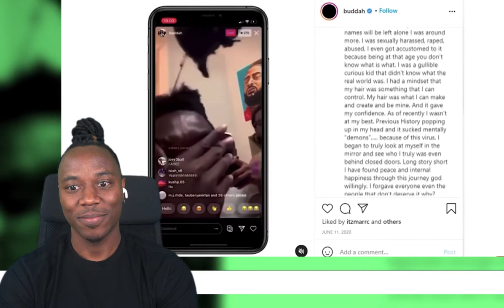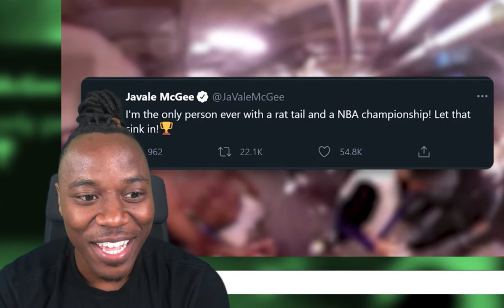WORST Haircuts in NBA History REACTION